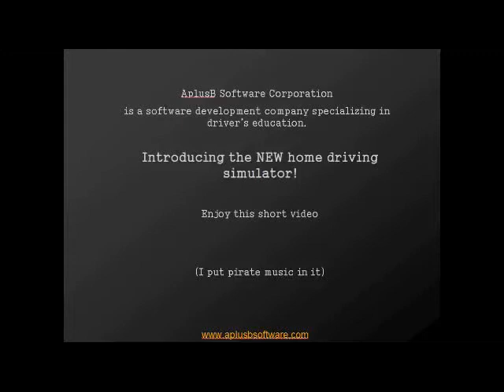2011 CES: SimuRide Simulator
Visit Us at 2011 CES! AplusB Software is showing off SimuRide Home Edition, an educational driving simulation software program, at the Consumer Electronics Show. We'll be at booth 5515 in the North Hall at the Las Vegas Convention Center! January 6-9.